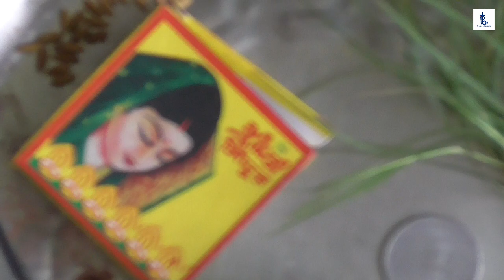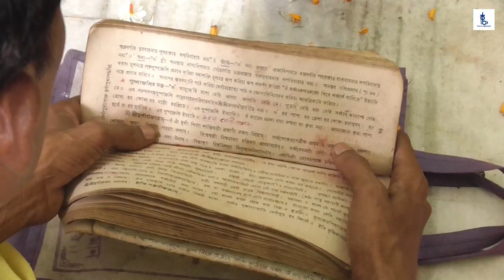মা দুর্গাকে বিদায় কিভাবে করে / Maa durgake ki bhabe bidai kore / Shubho Bijoy 2020 / Durga visarjan